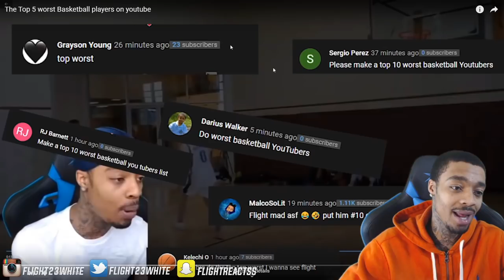Reacting To The Top 5 WORST Basketball players on youtube... (THIS HAS TO STOP!)